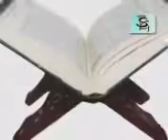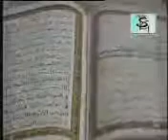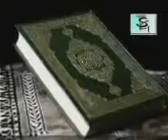Song | tumi eso sathi hoe Khodar dine | sio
Islamic song in  Bengali by Sio Bengal